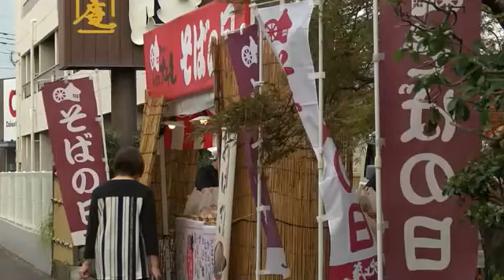３年ぶりにそば５００円食べ放題 売り上げの一部はウクライナ支援に 鹿児島（2022.10.17）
鹿児島県内の大手そばチェーン店で、もりそばとかけそばが５００円で食べ放題というサービスが行われ、多くの客でにぎわいました。

このサービスは鹿児島県内を中心に「そば茶屋吹上庵」などを展開する株式会社フェニックスが、１０月８日を、語呂合わせで「そばの日」と銘打って行いました。

食べ放題のサービスは新型コロナの影響もあって３年ぶりです。

持ち帰り用を含め１万食分を準備したという鹿児島市与次郎の店舗には午前１０時の開店から多くの客が訪れ、おいしいそばに満足そうな様子でした。

訪れた人「食べられるだけ楽しみたい・２０杯ぐらい！？（笑）」

２０２２年は、売り上げの一部が「ウクライナ人道危機救援金」として鹿児島県と赤十字に寄付されるということです。